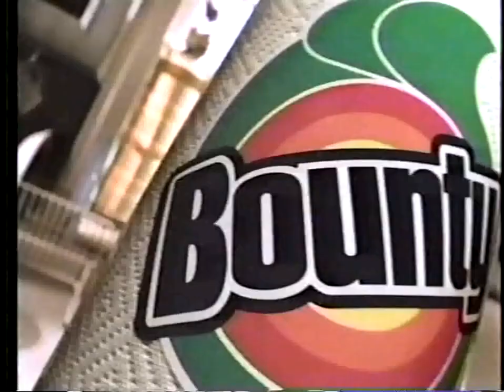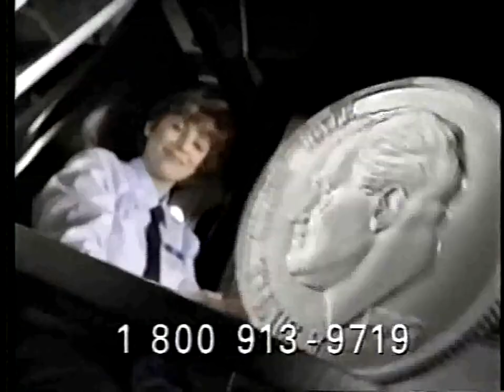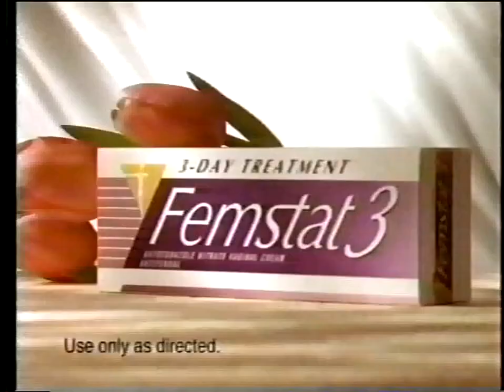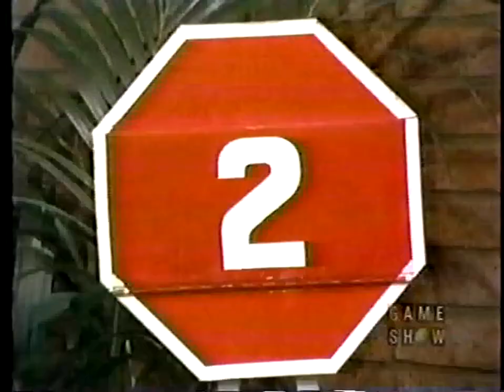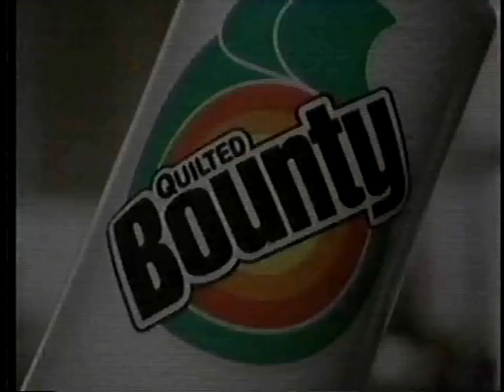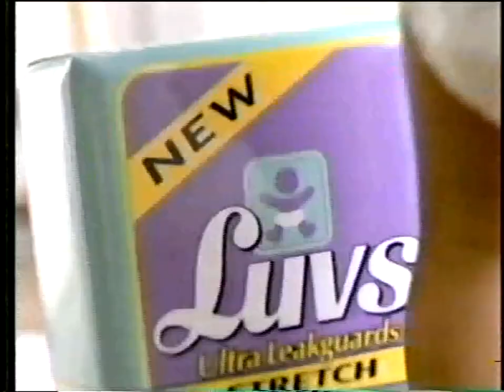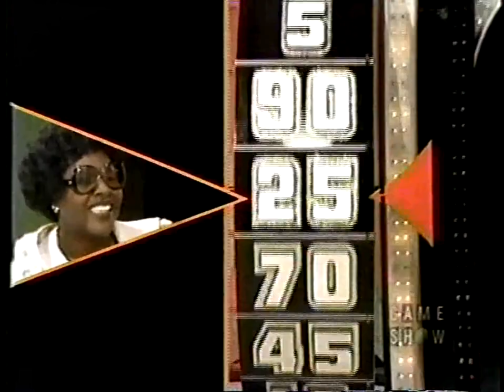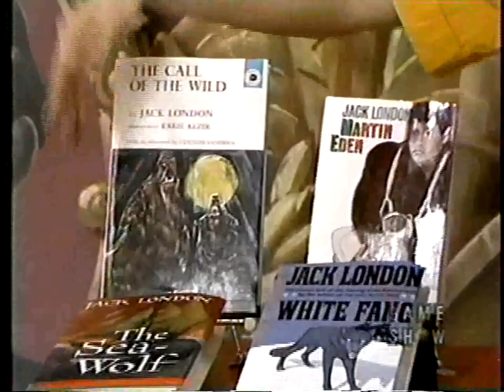The Price is Right (March 19, 1976)